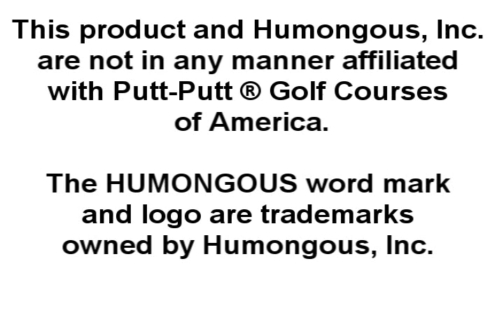HQ Nimbus Games Putt-Putt Saves The Zoo Trailer (Unofficial Trailer)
Putt-Putt Saves the Zoo marks the return of the Humongous game series, which has garnered numerous awards for excellence and sold over 15 million copies worldwide.

Today is the grand opening of the Cartown Zoo, but food is running low and all the baby animals are missing! Putt-Putt and Pep need your child's help to reunite the little ones with their parents before Outback Al can open the zoo gates. Along the way, they'll swing across alligator-infested rivers, play ice hockey with a polar bear, build a bridge out of icebergs, bop with dancing penguins and enjoy many other adventures. This zoo is full of loyal friends and captivating challenges that are sure to run wild through your child's imagination.

Developed, Marketed and Distributed by NIMBUS GAMES INC. under license from Humongous, Inc.